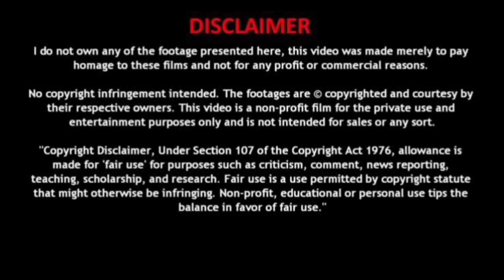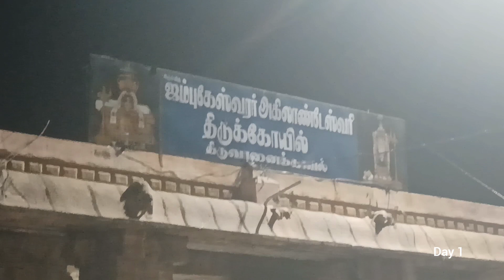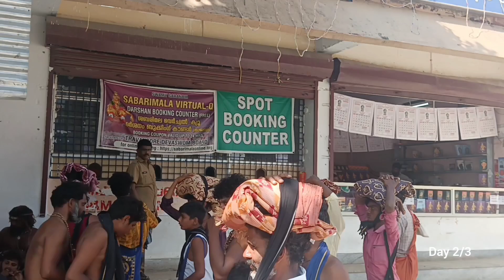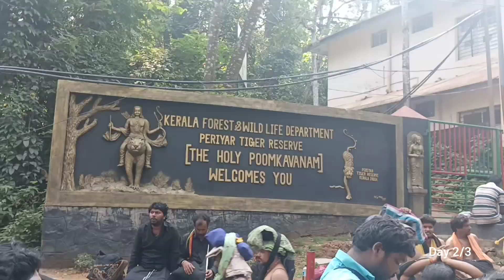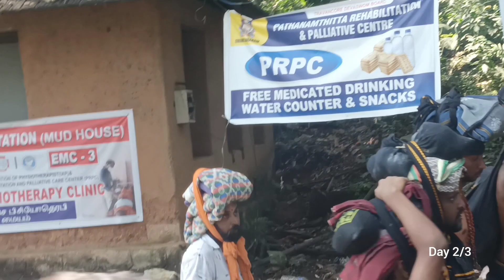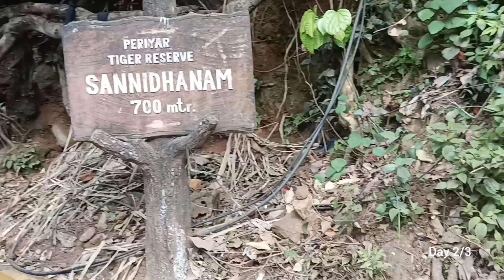சென்னை - சபரிமலை | Chennai to Sabarimalai Trip 2022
Chennai - Sabarimalai Travel Vlog